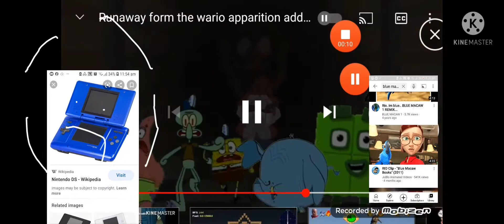Runaway Wario Add Round 2